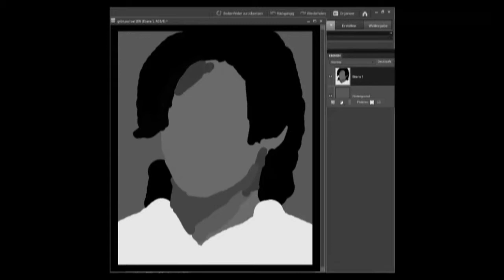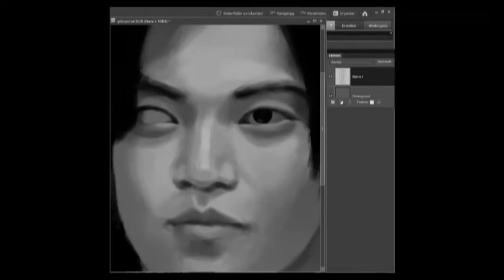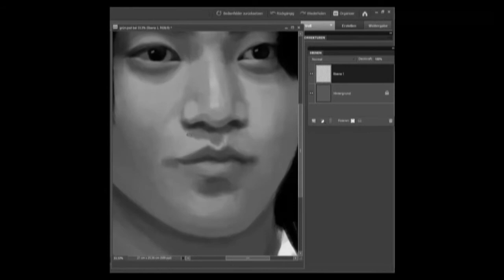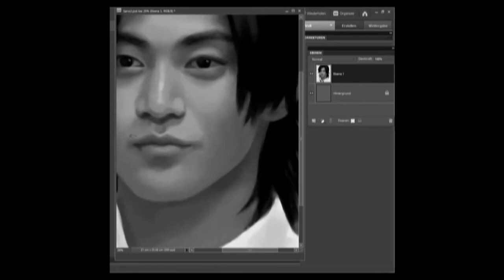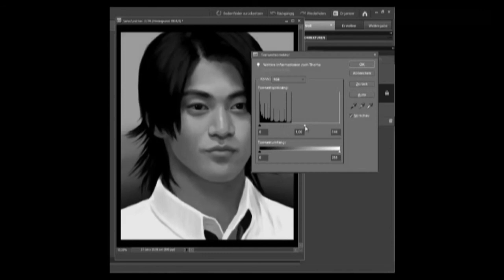Oguri Shun as Sano Izumi (Hanazakari no Kimitachi e) - Speed Painting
Oguri Shun - another great japanese actor
You can watch him in series such as "Hanazakari no Kimitachi e", "Tokyo Dogs", "Hana Yori Dango", "Gokusen", etc.